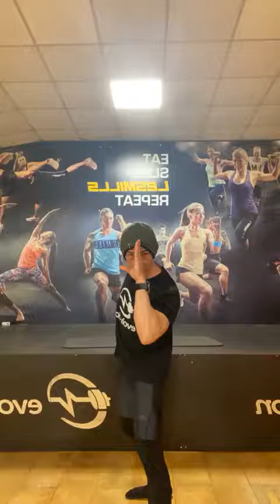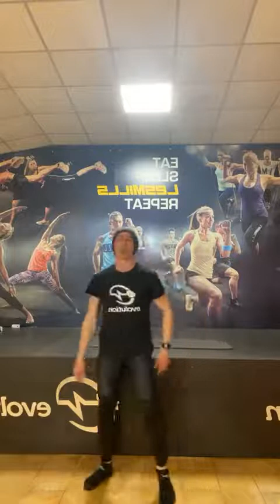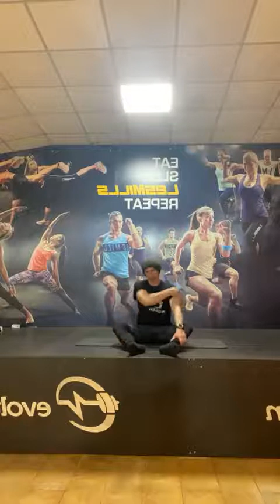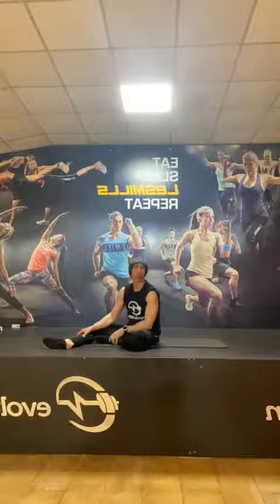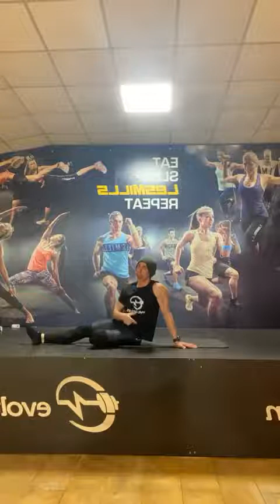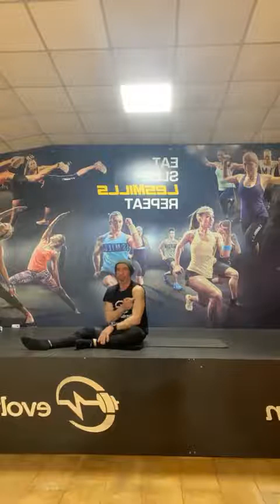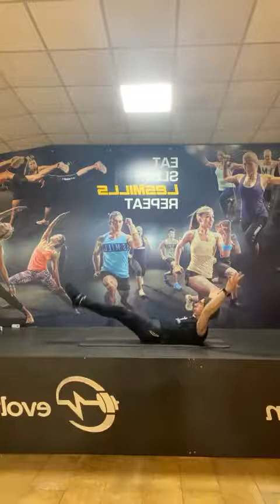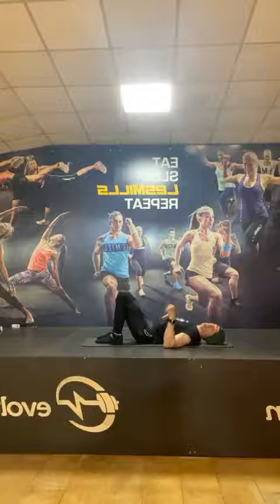EvoPilates 29 03 2021 con Donato